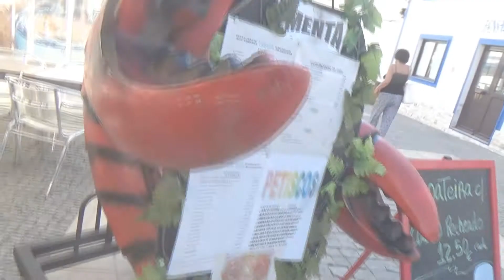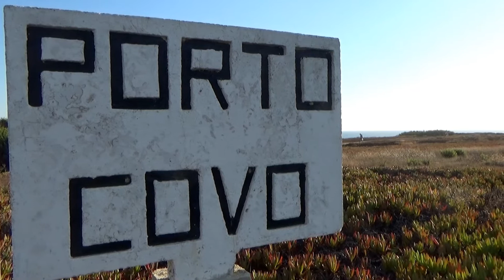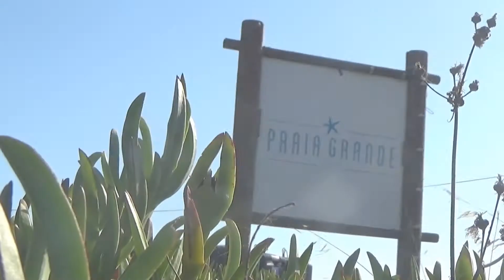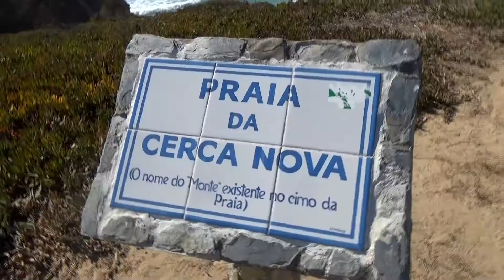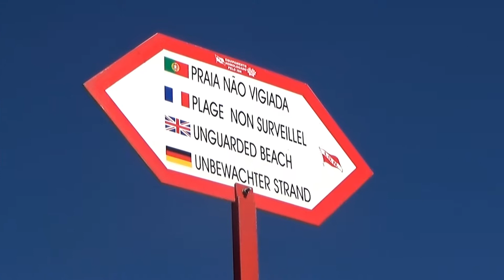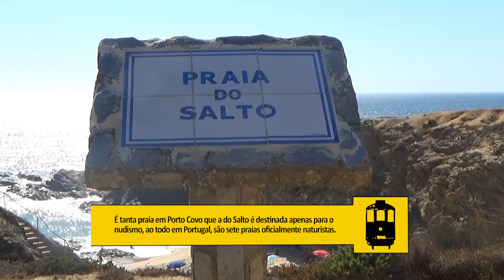Destino Portugal - Porto Covo